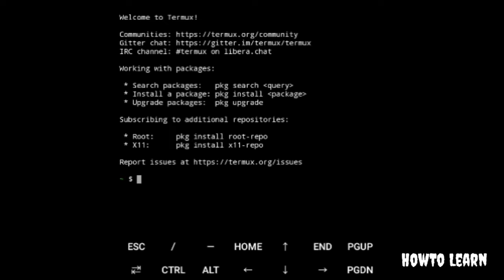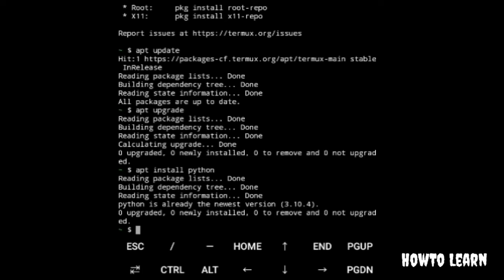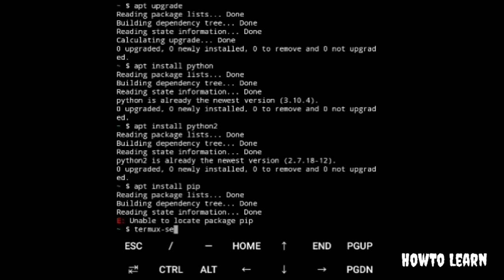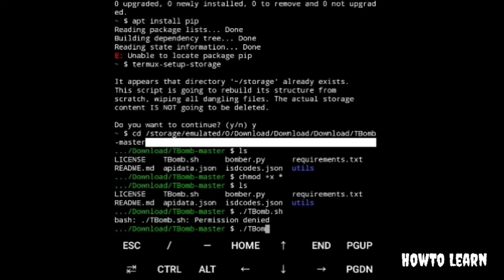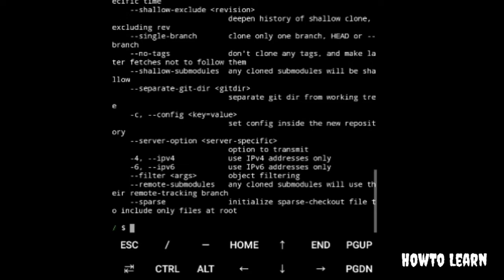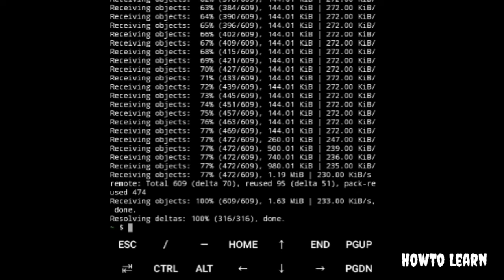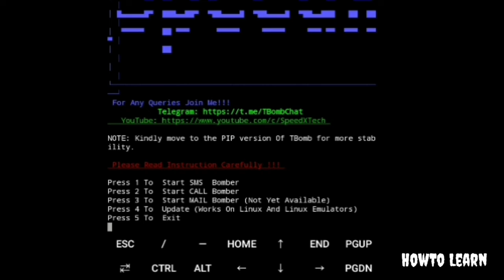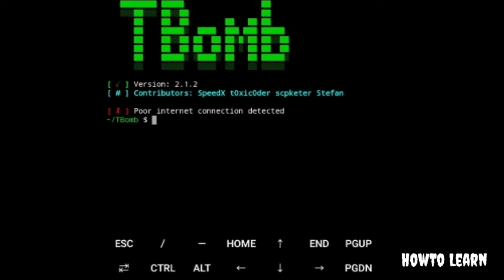Lecture-05 How to use SMS & Call Bomber tool in Termux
## Compatibility
Check your Python version by typing in ```shell script
$ python --version ``` If you get the following ```shell script Python 3.8.3 ```
or any version greater than or equal to 3.4, this script has been tested and confirmed to be supported.
 For obsolete versions of Python (eg 2.7), use discretion while executing the script as it has not been tested there.
## Features
 - Over 15 integrated messaging and calling APIs included with JSON - Unlimited (with abuse protection) and super-fast bombing with multithreading - Possibility of international API support (APIs are offline) - Flexible with addition of newer APIs with the help of JSON documents - Actively supported by the developers with frequent updates and bug-fixes - Intuitive auto-update feature and notification fetch feature included - Recently made free and open-source for community contributions - Modular codebase and snippets can be easily embedded in other program
## Usage:
### Install by PIP (Recommended) Before continuing make sure following requirements are satisfied: -
Python version greater than or equal to 3.4 is installed - pip is installed for Python 3 Install `tbomb` package by running: ```shell script pip3 install tbomb ```
Run TBomb by just typing:
```shell script tbomb ```